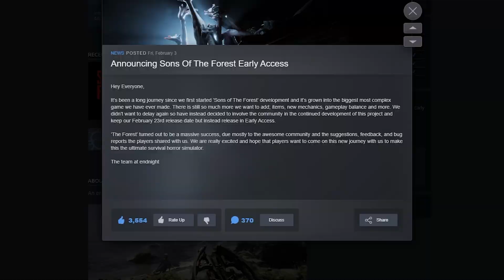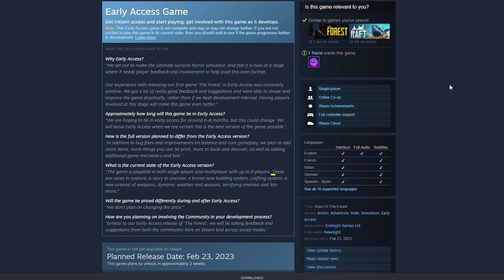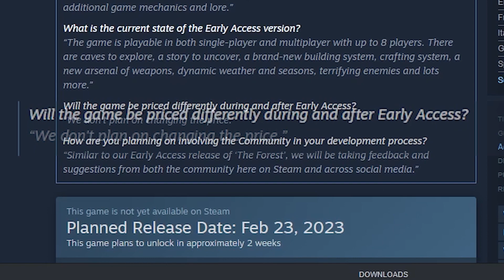Sons of the Forest EARLY ACCESS Announcement: Join the Community, Shape the Game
In this video, we're hyping up the exciting news about the upcoming game "Sons of the Forest," set to be released in Early Access on February 23rd. The developers have decided to involve the community in the development process, just as they did with their hit game "The Forest." In the video, we discuss the various features included in the Early Access version, such as the new building system, crafting system, dynamic weather and seasons, and a brand-new arsenal of weapons. We also talk about the developers' plans for the future of the game, including adding more items, game mechanics, and lore. Join us as we delve into this exciting new survival horror simulator and see why we're so excited for its release!